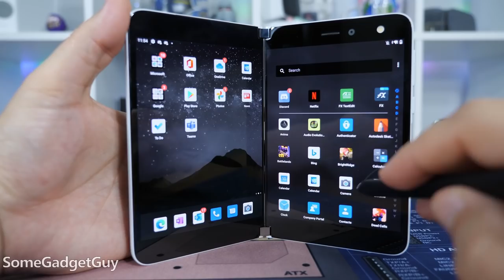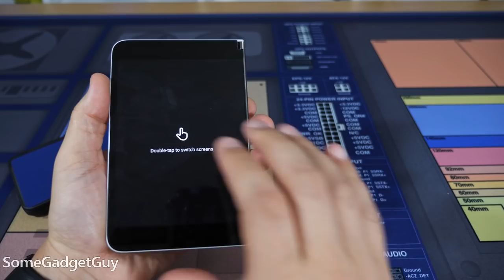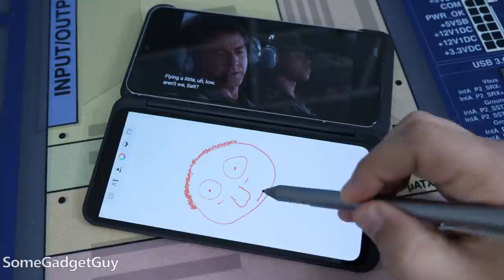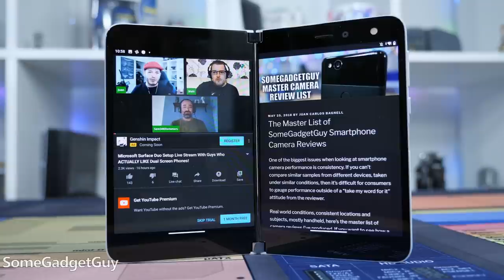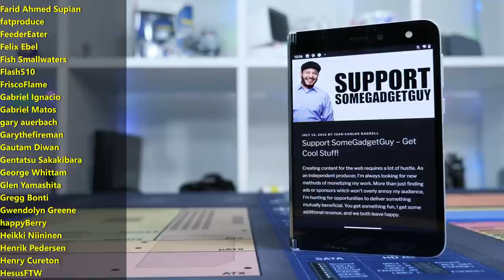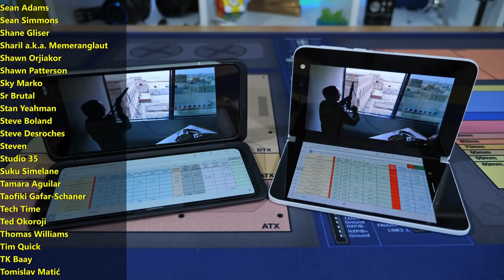Surface Duo vs LG V60: More different than you'd think...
I love dual screen phones. The best option for heavy multi-tasking. The V60 and the Duo can both use two screens, but beyond that, they're VERY different solutions. Let's take a look at how these two get similar jobs done. They're not as alike as you might think...